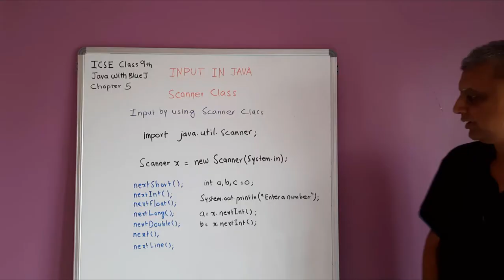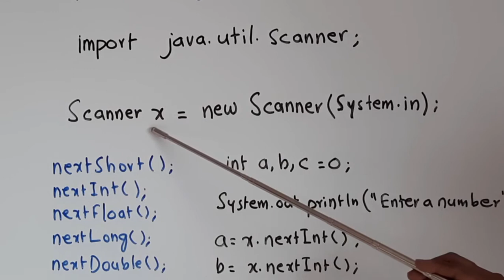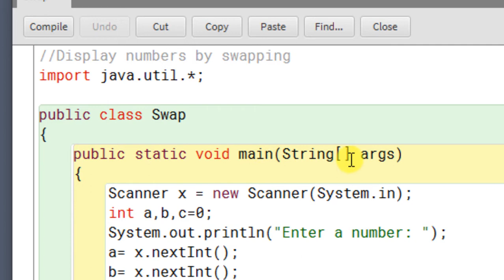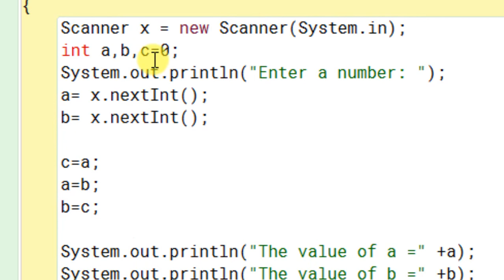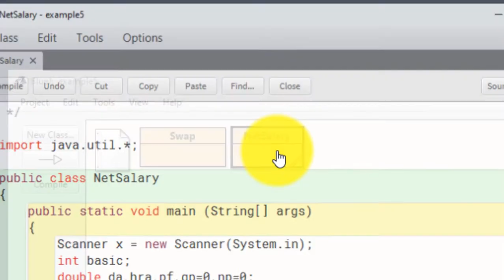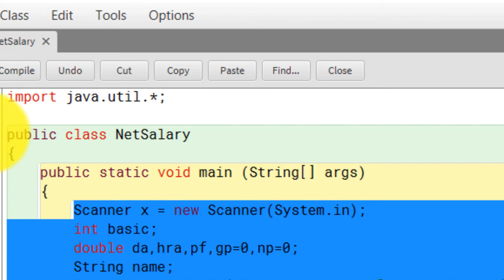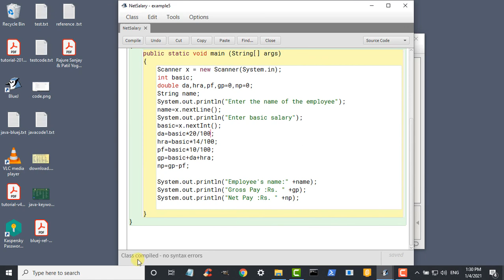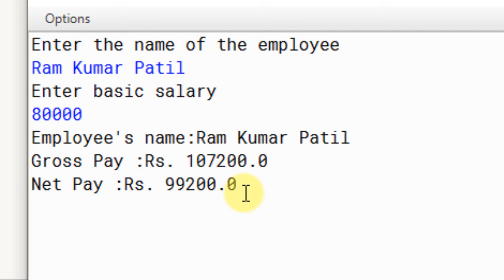Java with BlueJ in Marathi Part 15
Learn Java with BlueJ in Marathi - Part 15
Input in Java - Scanner class example programs